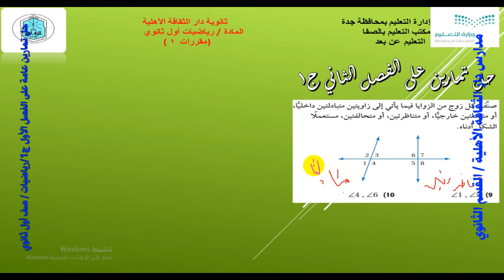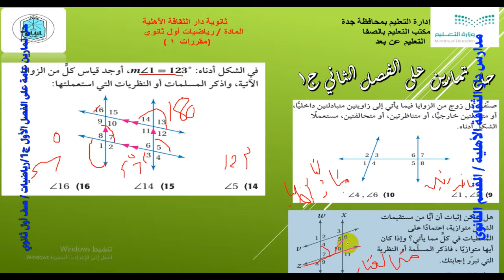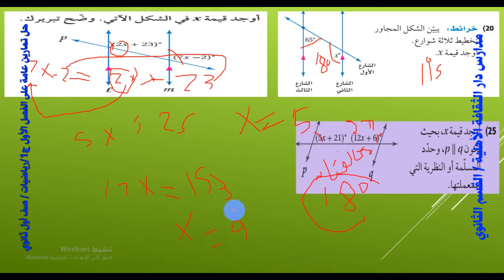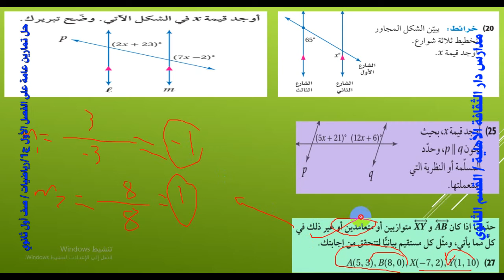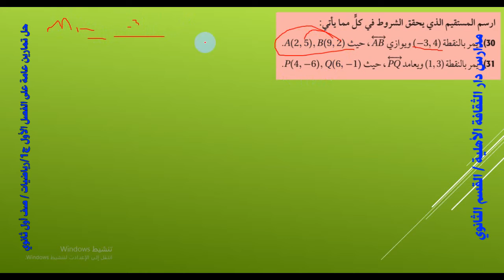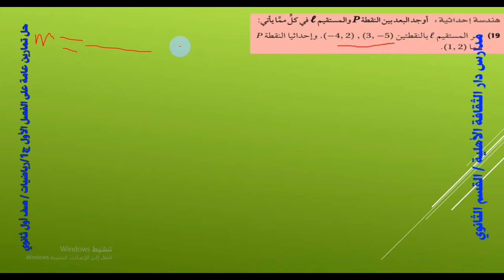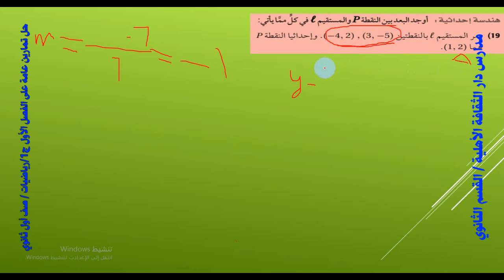48حل تمارين عامة على الفصل الأول ج1 رياضيات اول ثانوي